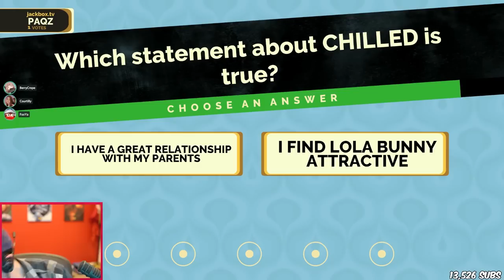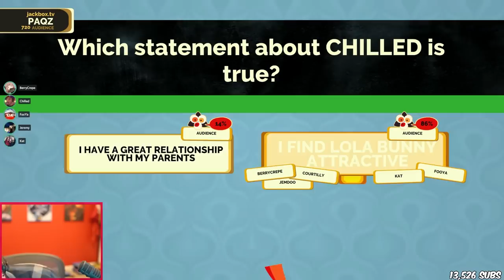Best Of ChilledChaos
The First of the best of ChilledChaos videos.